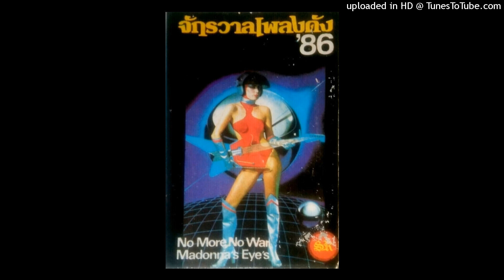จักรวาลำผลบดัง '86 (SIDE A)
Rare megamix cassette from India.